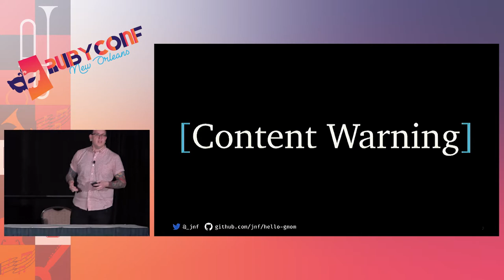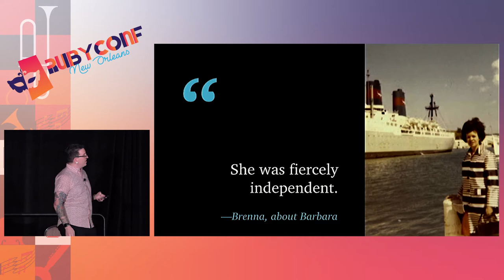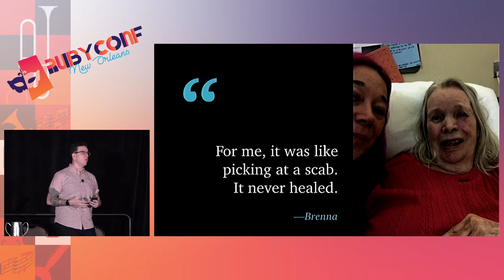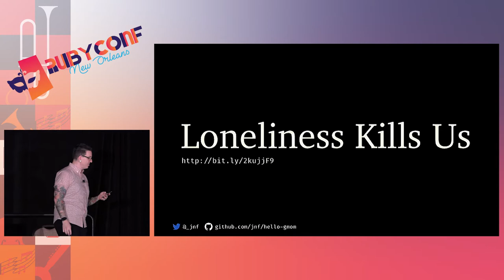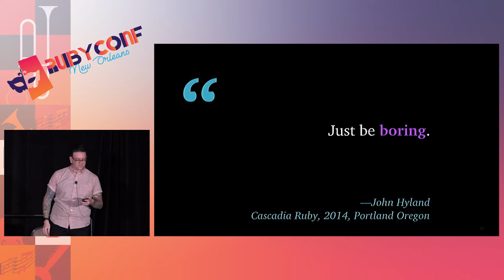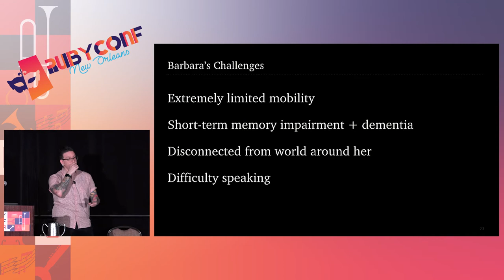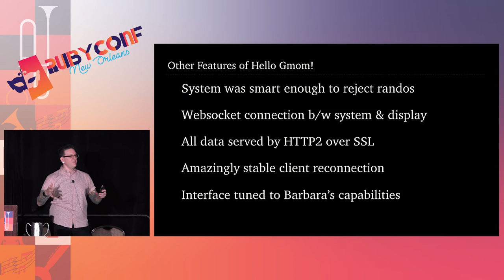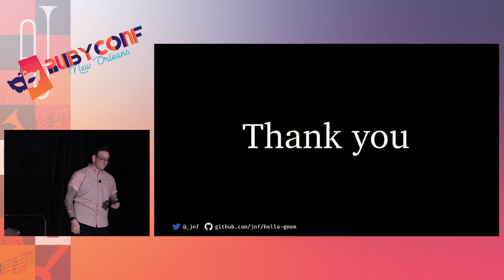RubyConf 2017: Hello Gmom!: Addressing loneliness in end-of-life care by Jeremy Flores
After suffering a debilitating stroke, Barbara, my significant other's grandmother, was left disabled, bed-bound, and mostly non-verbal. We visited often, and were with her when she passed earlier this year. For Christmas, I built her a web application to be a window into the life of her granddaughter.

Now that she’s passed, I’m hoping that the project can be a foundation or inspiration for others to build tools that bring them closer to the people they love. This small project--a $5 computer and some “off-the-shelf” technology--increased the quality of life for all of us.